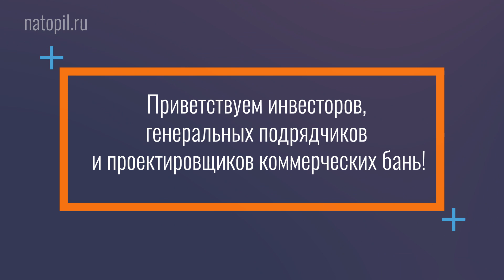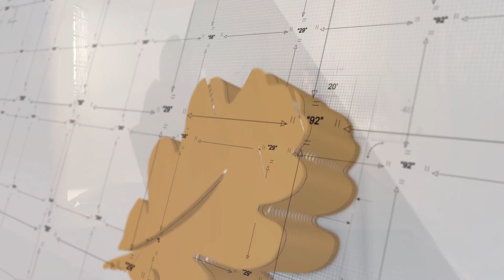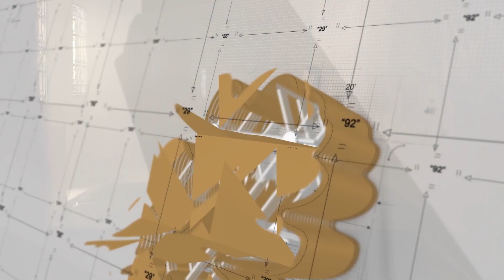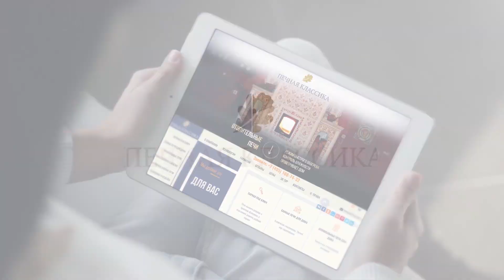Печи для общественных бань. Коммерческие банные печи. Печи для бани на дровах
Банные печи на газе
Отличное решение в случаях, когда есть газ, нужно избежать дыма от дров (бизнес в черте города), а электрической мощности недостаточно. Топка оснащается автоматизированной газовой горелкой, в остальном конструкция печи очень похожа на дровяную. Естественно, и все достоинства настоящей каменной печи на дровах сохраняются. На газе можно создавать даже большие печи для бани, которым требуется повышенная мощность. Отметим, что печь на газе совершенно безопасна, ведь растопка и парение не совпадают во времени. Газовое оборудование печи оснащено всеми необходимыми средствами защиты.
 Банные печи на дровах
Традиционный выбор для загородного банного комплекса или парк-отеля. Это настоящая русская банная печь с дымоходом. Нагретая каменная масса печи для общественных бань на дровах гарантирует легкий пар и мягкий жар до суток в режиме коммерческой эксплуатации. Печь создает самые комфортные условия для парения, равномерно отдавая лучистое тепло и сохраняя воздух в парной сухим и чистым.
 Банные печи на электричестве
Технически совершенна. Сконструирована и запатентована нашим печным бюро, аналогов нет. Теперь даже в небольших SPA-центрах, гостиницах, фитнес-клубах и даже на круизных теплоходах можно устроить настоящую русскую баню. Печь оснащена электронным модулем управления и контролем безопасности. Все удивительные свойства каменной банной печи сохранены и улучшены. А это не только легкий пар и целебный жар, но и чистый воздух, печь способна вентилировать парную.